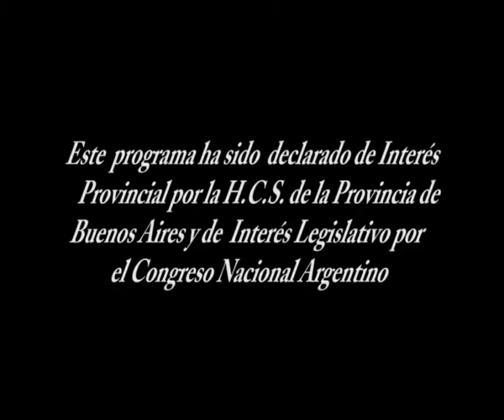Infraestructura para granjas de producción porcina y Sanidad de los cerdos HD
Fuente: Saber Rural
COMO CHANCHO POR SU CASA: La producción de agroalimentos en los últimos años ha debido adaptarse a nuevas pautas, modificando sus métodos de manejo para mejorar la rentabilidad. El sector porcino en todo el mundo ha iniciado una reconversión de sus modelos de producción, a partir de la intensificación. Un proceso que en Estados Unidos se ha dado desde la década del 80, mediante la incorporación de nuevas tecnologías y formas de manejo.
La intensificación de la producción porcina se está difundiendo a partir de la incorporación de infraestructuras adecuadas a las necesidades que plantean estas nuevas formas de manejo. La mejora de la productividad se ha registrado a partir de modelos intensificados que tienen como pilares los aspectos relacionados a la sanidad, la genética y el bienestar animal.
La infraestructura en los sistemas intensificados es otro de los aspectos centrales, por lo que cada proceso de reconversión de los modelos tradicionales debe ser asistido por profesionales o empresas con amplios conocimientos y capaces de brindar respaldo al productor. Por tal motivo, para difundir los avances en materia de infraestructura para granjas, referentes académicos de la Facultad de Veterinarias de la Universidad española de Murcia y la estadounidense de Nebraska están en “Saber Rural”.
CUIDADITO: Con el proceso de globalización se generaron cambios en la visión sanitaria, contemplando las particularidades de cada región o país y avanzado en el diagnóstico y control de enfermedades, para mejorar el status sanitario. En Argentina, mediante la implementación de planes, se ha logrado llegar a un status sanitario que ofrece al sector productivo porcino un respaldo al momento de proyectar la participación en el negocio mundial de alimentos.
En las últimas décadas se han registrado grandes avances en el diagnóstico y control de las enfermedades que limitan al sector productivo. Las medidas de bioseguridad adoptadas por los países y los planes sanitarios implementados han sido factores que influyeron en la erradicación de las principales afecciones en los cerdos y para contar cómo ha evolucionado el sector en el cuidado de la salud animal referentes de la Facultad de Veterinarias de la Universidad Nacional de Rosario, junto a especialistas en sanidad animal de México y Brasil están en “Saber Rural”.